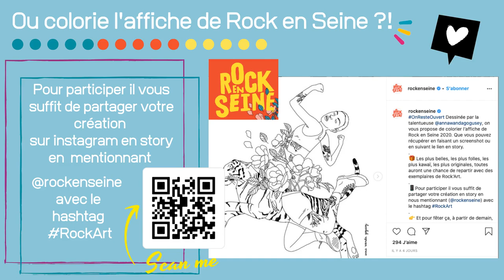L'échappée belle du Corbu #09 : et si on dessinait ?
Des suggestions de dessin, coloriage, participation à des concours !
- Site défi dessin : choisis un défi, choisis tes outils, 15 mn et à toi de jouer !
- Concours Cartooning for peace : cartoonyouthchallenge pour donner sa vision du monde de demain, du monde après l'épidémie !
- Concours Mix'art antivirus : choisis un des 7 thèmes proposés et réalise une oeuvre à l'aide des techniques de street art
- Coloriage : gagne des revues de Rock'Art en coloriant l'affiche de Rock en Seine et en déposant ta réalisation en story sur Instagram